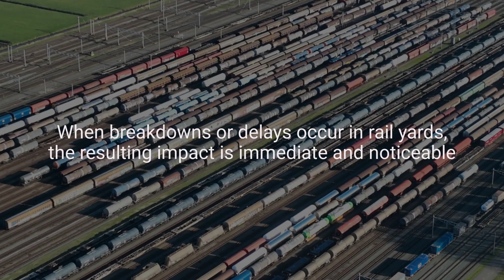Support the safe movement of trains in manual areas of rail facilities with Semaphore IQ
Stantec’s Semaphore IQ can streamline rail operations, increase safety, and limit the risk of derailments.

It’s a hardware and digital solution that supports the safe movement and switching of trains in manual areas of rail yards. Semaphore IQ offers wireless connection between the user and central system, allowing users to safely throw switches from different areas of the yard using a connected digital application.

For more information on Semaphore IQ, check out the product